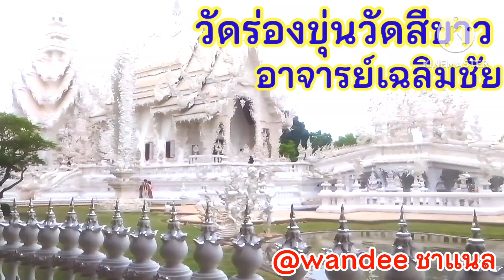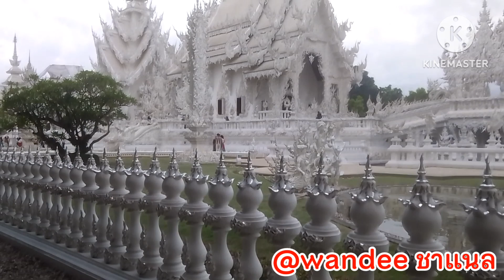วัดร่องขุ่นของอาจารย์โฆษิตพิพัฒน์.ยายวันพามาเลาะวัด.มาดูความสวยงาม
ห้องน้ำสวยมาก#ท่องเที่ยวไทย วัดร่องขุ่น อาจารย์เฉลิมชัย ห้องน้ำสะอาด นักท่องเที่ยวชาวจีน คนไทย#@wandee ชาแนล